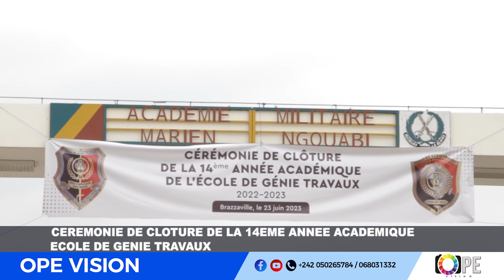CEREMONIE DE CLOTURE DE LA 14EME ANNEE ACADEMIQUE